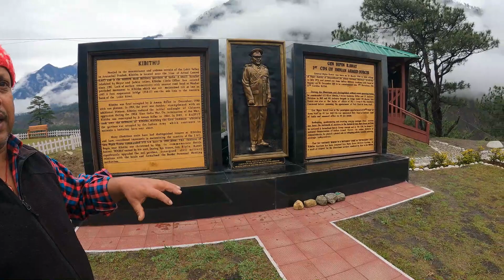INDIA'S LIFE NEAR CHAINA BORDER || INDIA'S LAST VILLAGE.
Hello the universe I, am Mahboob Alam, From INDIA born & brought up in Bihar, my ultimate goal is to travel the whole world almost no money, which will happen some day eventually with god grace, Taking one step ahead everyday, waking up every morning in a new places would be dream come true, every day is a new opportunity to learn to meet new people & happy faces all around the world, hence I explore the unexplored, trying to reach where everybody cant, I hitchhike, I camp at wherever I roam, I approach random people for free stay & food, thank you very much for being here Whatever Happens, Happens For a Good Reason.
                                  JAY HIND
                                 ( EQUIPMENT I USE )
1. GoPro HERO9 Black Waterproof Digital Action Camera .
2. HP 15s, 12th Gen Intel Core i5 16GB RAM
3. MI Power Bank 3i 20000mAh
4.Apple iPhone 14 Pro 128GB Deep Purple
5.YFXOHAR Polyester Picnic Camping
6.Proberos® Air Mattress with Pillow
7.Lyrovo Sleeping Bag for Travel Outdoor Hiking